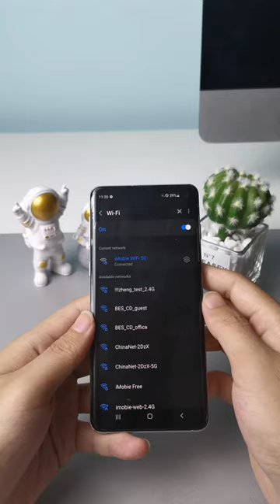Hidden Android Feature — View Connected Wifi Password You Don't Know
You'll never forget wifi password again!